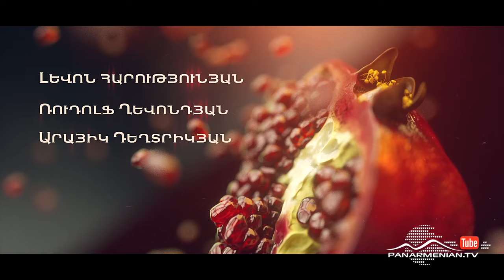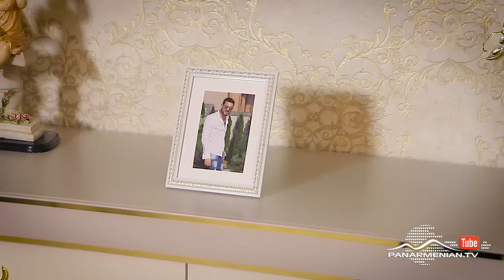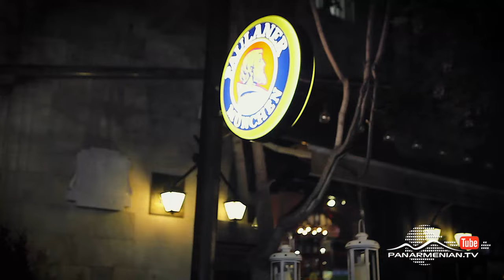Նռան հատիկ, Սերիա 276 / Pomegranate seed / Nran hatik